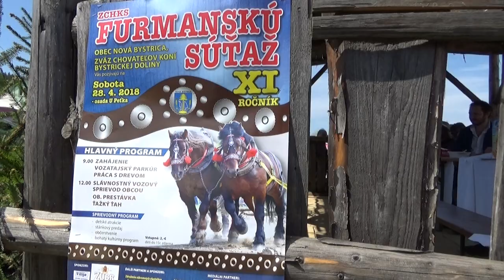Naj furmani v Novej Bystrici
Šaty vraj robia človeka. Ale keď sa k tomu pridajú aj krásne vyparádené kone, je to pastva pre oči čo poteší aj dušu...